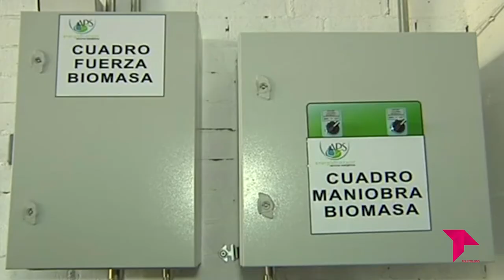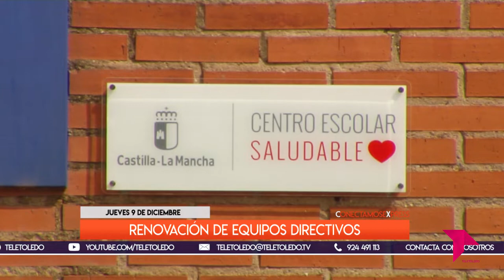CONECTAMOS EXPRESS / 09 - 12 - 21